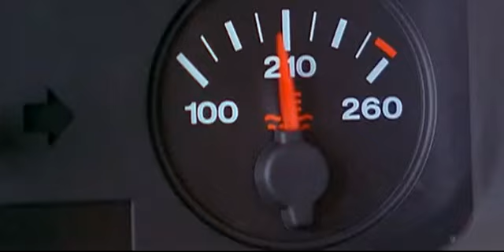Breakdown - Great Scenes From a Wonderful Movie